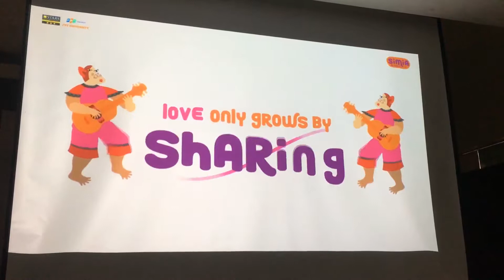Triển lãm phim gây quỹ từ thiện - SIMIA DE CHORUS ‘19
💝 💝 💝 Valentine này hãy đến ngày lễ từ thiện 𝐒𝐈𝐌𝐈𝐀 𝐃𝐄 𝐂𝐇𝐎𝐑𝐔𝐒 ’𝟏𝟗 để cùng xem những bộ phim hoạt hình 2D, mua sắm những món hàng xinh xắn và đặc biệt dành cho người mình muốn trao gởi yêu thương 💕💕💕 như áo thun, móc khoá đôi, quai vải, ốp lưng...

✨✨✨Điều đặc biệt hơn cả là toàn bộ doanh thu trong Ngày hội sẽ được quyên góp làm thiện nguyện ở những nơi còn nhiều khó khăn của tỉnh Gia Lai.

🕚🕚🕚 Thời gian: 14-15/2/2019, 11am đến 4pm.
🏣🏣🏣 Địa điểm: Đại học FPT HCM, toà nhà Innovation, Công viên phần Quang Trung, q.12, TP.HCM